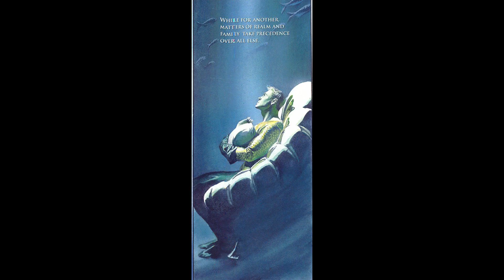Aquaman origins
Before you goof on the King of the Seven Seas, Why don't you get to know him.

New videos Monday thru Friday
Don’t forget to Like the video if you liked it, Subscribe if you want to see more of this content, and Comment your opinion down below… I’ll totally read it… totally… Not a lie… seriously, go comment and maybe if your super lucky I’ll respond.

Other Outlets